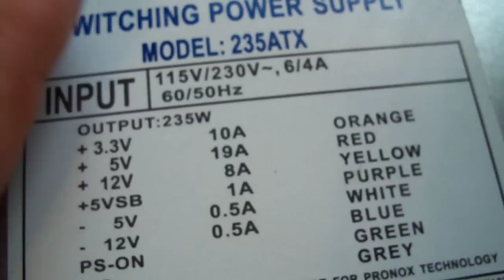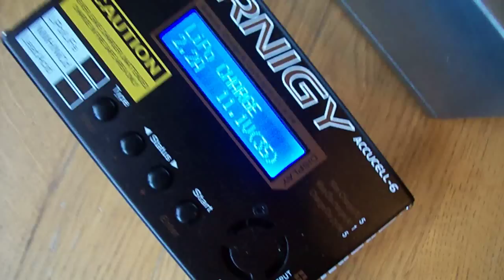ładowarka Turnigy Accucell 6 ZASILACZ TUTORIAL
Wykonanie zasilacza do ładowarki komputerowej TURNIGY ACCUCELL-6

TUTORIAL NA SPONTANIE WIEC ZA YYYYYYYY PRZEPRASZAM